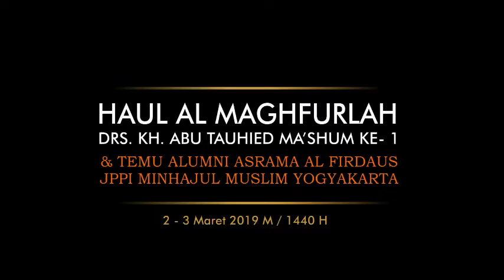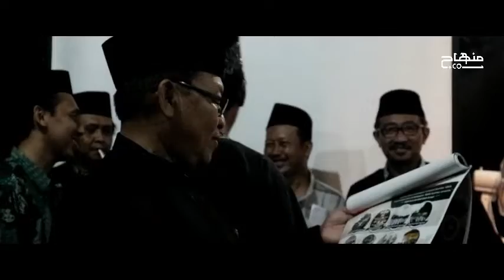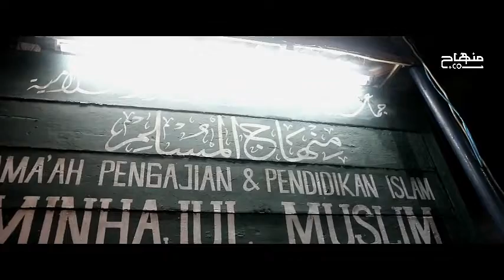MALAM PUNCAK HAUL AL-MAGHFURLAH DRS. KH ABU TAUHIED MA'SHUM KE-1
Malam Puncak Dalam Rangka Haul Al Maghfurlah Drs. KH. Abu Tauhied Ma'shum Ke-1 di Halaman Ponpes JPPI Minhajul Muslim Yogyakarta

Facebook JPPI Minhajul Muslim Yogyakarta